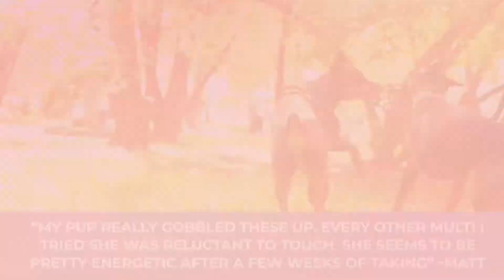Best Multivitamins for dogs Wonder Paws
Gain the Power of Daily Health with 21 Nutrients!

Our Daily Multivitamin Chews are a 21-in-1 formula. With a comprehensive blend of 21 beneficial nutrients for all dogs, no matter the age, size, or breed, our multivitamin has it all! Ready to give your pet a powerful and delicious chew for their overall health? The fun times are just getting started!

1. Supports Joint and Skin Health

Amino acids and omegas are included in our Multivitamin chews and are beneficial in supporting joints, skin, and maintaining overall physical well-being. Keep those joints happy and that skin maintained and let the fun times roll!

2. Supports a Healthy Immune System

The blend of minerals and antioxidants found in our formula support your dog’s healthy immune system and digestion. A powerful immune system is important for your pet’s overall daily health, so give them the support they deserve today!

3. Supports Normal Energy Levels

Along with the support of joints, skin, the immune system, and digestion, our chews support brain health and heart health, all of which play a role in helping your dog maintain normal energy levels. With these 21 beneficial nutrients, our chewable multivitamin truly has it all!